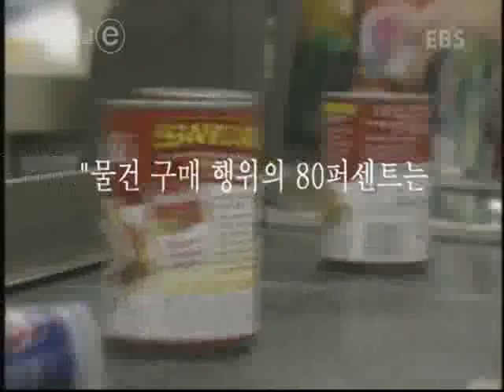쇼핑의 법칙 쇼핑 법칙 cremo TV "크리모"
쇼핑의 법칙 쇼핑 법칙 cremo TV